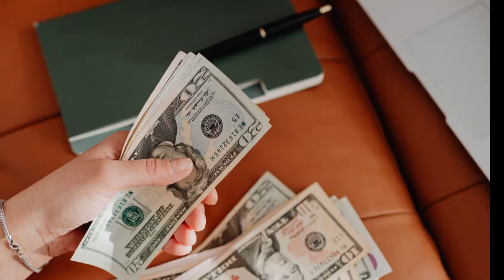Law of Attraction Indonesia-234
Walaupun yang disampaikan adalah ilmiah dan masuk akal, tetap saja kemungkinan ada sisi metafisiknya.Informasi video di channel ini tidak untuk menggantikan bantuan profesional yang mungkin saja diperlukan.
Kebijaksanaan viewers tetap diperlukan dalam menerima informasi dan Admin tidak akan bertanggung jawab terhadap segala bentuk penyalah gunaan semua informasi dari video di channel ini.